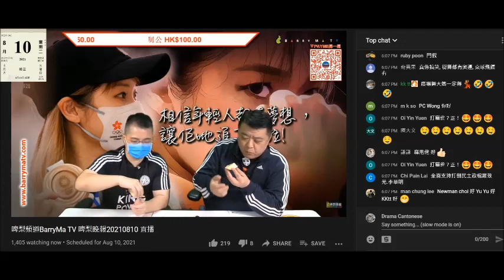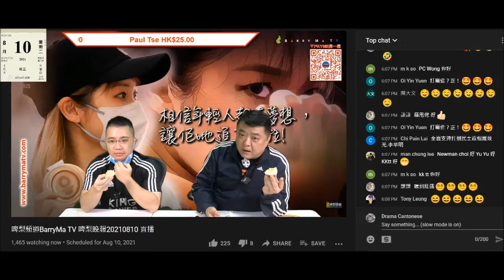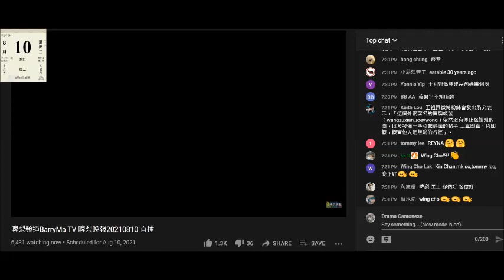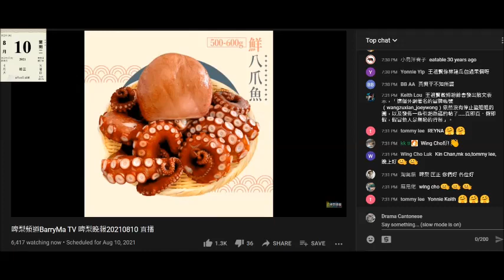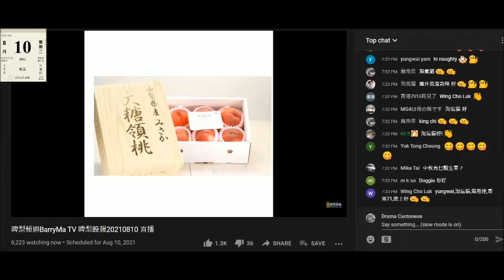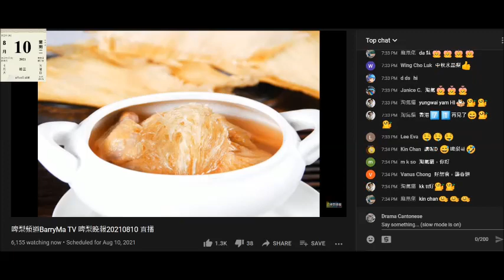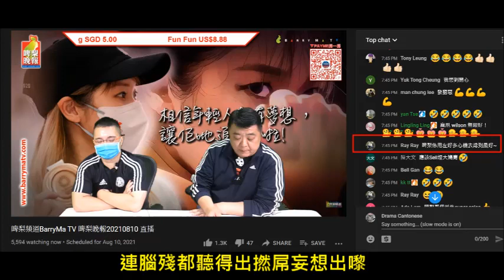20210810 啤梨晚報撚屌馬健賢推銷滯銷貨，間接自爆日本桃滯銷，自己係咁食好唔掂。之前吹賣唔去可以退回俾供應商喎，又氹腦殘買滯銷貨老作鳩吹，連腦殘都聽得出